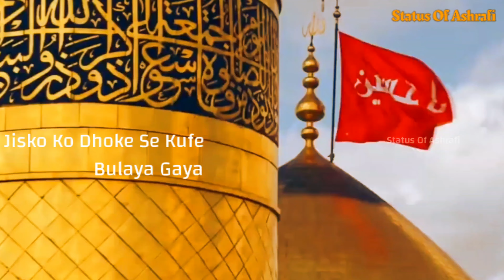Jisko Ko Dhoke Se Kufe Bulaya Gaya Status / Mera Badshah Hussin Hai Status 2020 / Jummah Mubarak ❤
New Islamic WhatsApp Status 2020
Mera Badshah Hussin Hai Status 2020 New

Jisko Ko Dhoke Se Kufe Bulaya Gaya
Jisko Ke Bachcho Ko Pyasa Rulaya Gaya
Jisko Ko Baithe Bithaye Sataya Gaya
Jisko Ki Garden Pe Khanjar Chalaya Gaya
Us Hussain Ibne Haider Pe Lakho Salaam
Mere Hussain Tujhe Salam

Jummah Mubarak Status 2020
1st Islamic New Year Jummah Mubarak Status
New Jummah Mubarak Status 1442
1st Status Of jummah Mubarak 1442
1442 1st Jummah Mubarak Status 2020